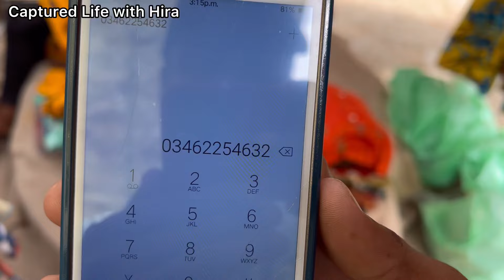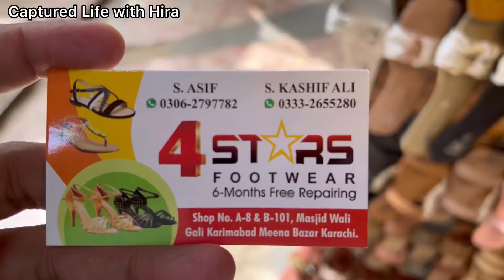Meena Bazar Karimabad Karachi-footwear,Bag,dress,jewelry & bangles Shopping-Local Bazar Pakistan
Asslam o Alaikum today I visit Meena bazar karimabad karachi

Cover Topic:
Meena Bazar Karimabad Karachi
Cheap Shopping
Local Mall
Fancy Dresses
Stitched Kurti
Embroidery suit
Cheapest Jewelry
Bridal Long maxi
Chiffon bnarsi
Bridal dresses2024
Designer suit
Bangles
Sharara Ghararay
Heels and sandals
Khussa
Readymade dress
kids shopping
fancy dress
eid shopping
Online shopping
eid shopping
ramzan shopping
Affordable shopping
Bags
Jewellery

Address: Meena Bazar Karimabad karachi